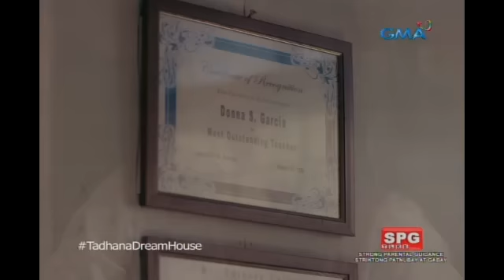Tadhana: Pagtataksil sa kabila ng paghihirap sa ibang bansa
Aired (June 10, 2017): Ginagawa ni Donna ang lahat sa ibang bansa para maiahon sa hirap ang pamilya, samantalang ang asawa niyang si Lito ay nagtataksil naman sa harap ng kanilang anak.

Watch ​‘Tadhana’ every Saturday on GMA​.​ ​Hosted by GMA’s Primetime Queen, Marian Rivera-Dantes.